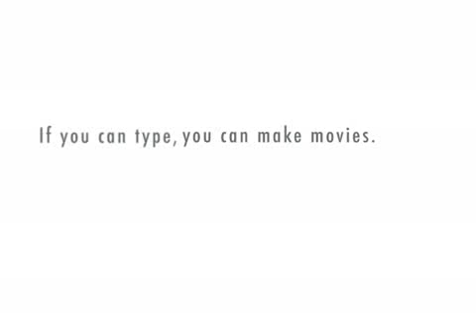Behind the scenes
The prequel to episode 1